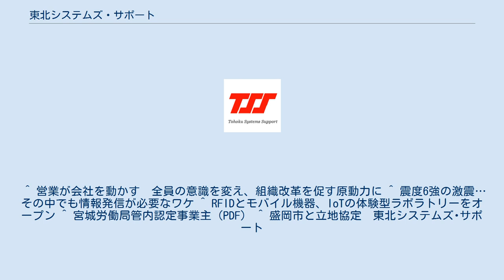東北システムズ・サポート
株式会社東北システムズ・サポート（とうほくシステムズ・サポート）は、宮城県仙台市に本社を置く1976年設立の、情報システムのコンサルティング、システムアプリケーション開発全般などを事業とするシステムインテグレーター（独立系）。
 略称はTSSが用いられることが多く、社名ロゴもアルファベット大文字のTSSを赤色文字でデザインしたものが使用されている。
 本社などが所在する宮城県のほか、岩手県、東京都、神奈川県に事業所を構える。
（アクセスマップ） 事業内容は主に「システムサービス」と「ストラテジックビジネス」の二つに分かれている。
システムサービスは請負や準委任形態でのシステム開発が主であり、独立系システムインテグレータのため電力・流通・金融をはじめ幅広い分野のシステム開発・保守を担当している。
 ストラテジックビジネスは、RFIDやモバイルといった分野に力を入れており強みを持つ。
 ^ 営業が会社を動かす　全員の意識を変え、組織改革を促す原動力に ^ 震度6強の激震… その中でも情報発信が必要なワケ ^ RFIDとモバイル機器、IoTの体験型ラボラトリーをオープン ^ 宮城労働局管内認定事業主（PDF） ^ 盛岡市と立地協定　東北システムズ･サポート